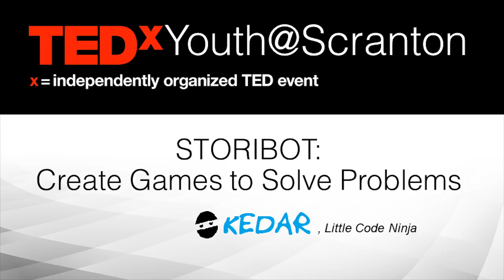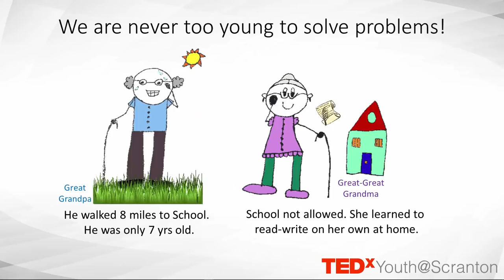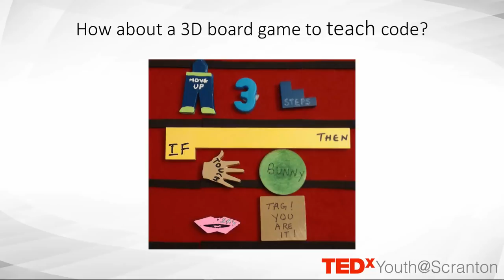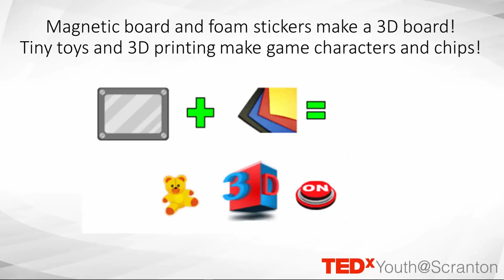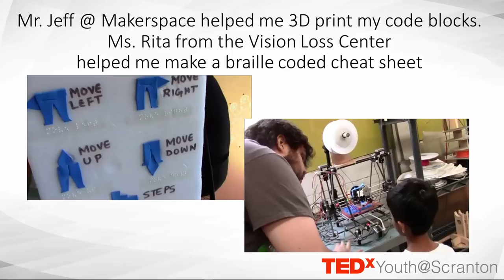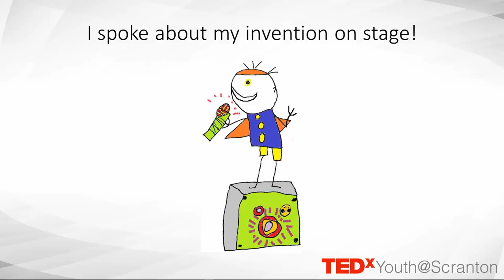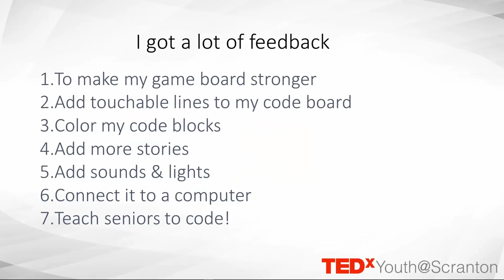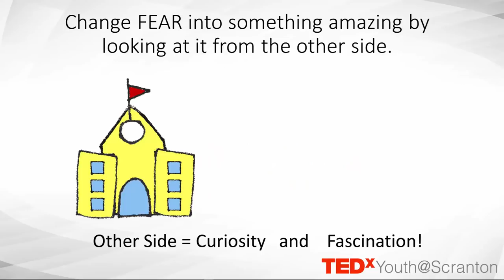Create Games to Solve Problems | Kedar Narayan | TEDxYouth@Scranton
7-year-old Kedar is the inventor of Storibot. He explains how video games and computers can help people learn how to code, even the visually handicap.

Kedar Narayann is a 7-year-old coder who advocates for technological resources for youth. Inventor of Storibot, a gaming system that teaches programming to all individuals including the visually-impaired community, he hopes to share his fascination for play and technology to remove the fear of being left behind due to lack of resources in the digital age.